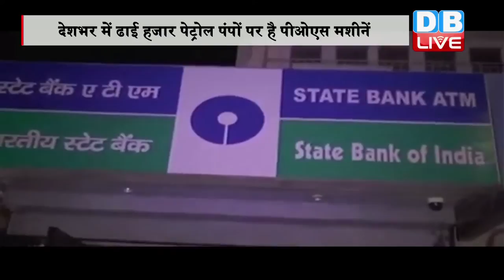DBLIVE| 18 NOVEMBER| Now, get Rs 2,000 cash from petrol pumps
नोटबंदी के फैसले के बाद से पूरा देश कतार में खड़ा है...आज दसवें दिन भी बैंकों और एटीएम के बाहर लोगों की लंबी लाइनें लगी है. नए नोट पाने की मारामारी के बीच सरकार ने अब आम जनता को राहत देने के लिए एक और कदम उठाया है...अब कुछ पेट्रोल पंपों पर डेबिट या क्रेडिट कार्ड स्वाइप के जरिये रोजाना 2,000 रुपये तक की नकदी निकाली जा सकेगी...यह सुविधा देश के 2,500 पेट्रोल पंप पर उपलब्ध होगी... सूत्रों के मुताबिक ये व्यकवस्थाप अगले कुछ दिनों के अंदर शुरू हो जाएगी..आपको बता दें कि ये निर्णय पब्लिक सेक्टेर तेल कंपनियों के अधिकारियों और एसबीआई चेयरमैन अरुंधती भट्टाचार्य की बैठक के बाद लिया गया. आरबीआई और एसबीआई की ये संयुक्त मुहिम है और जहां एसबीआई की पीओएस मशीनें हैं वहीं ये सुविधा मिल सकेगी..बताया जा रहा है कि तेल कंपनियां, एसबीआई और अन्य बैंकों से भी बातचीत कर रही हैं और इस नई व्यरवस्था को धीरे-धीरे 20 हजार पेट्रोल पंप तक पहुंचाना चाहती हैं. आपको बता दें कि 24 नवंबर तक सभी पेट्रोल पंप 500 और 1000 रुपये के नोट स्वीीकार करेंगे...वहीं एक नोटबंदी के फैसले के बाद बीते 8 दिनों में बैंकों के पास अब तक 4 लाख करोड़ रुपये का डिपॉजिट आ चुका है। यह कितनी बड़ी रकम है, इसका अंदाजा इससे लगाया जा सकता है कि सरकार ने सुप्रीम कोर्ट से 30 दिसंबर तक 10 लाख करोड़ रुपये का डिपॉजिट बैंकों में आने की बात कही थी